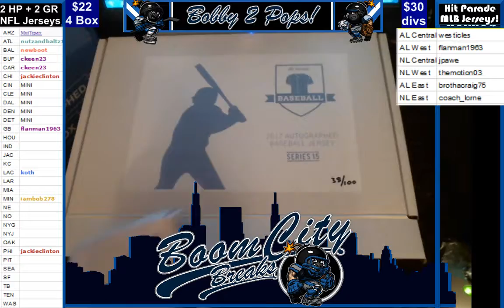9 2 17 Hit Parade MLB Jersey Break D Snider